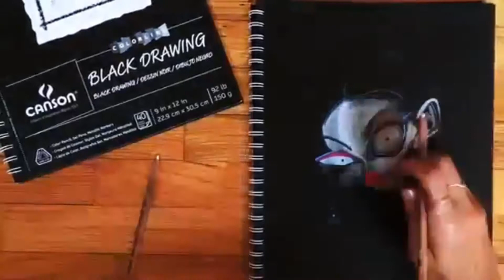Probando el papel Canson Black Drawing | totenart.com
Encuentra todos los formatos de papel negro de dibujo Canson Black Drawing aquí:

Estamos acostumbrados al papel blanco o crema para realizar nuestros dibujos, pero ¿Por qué no hacerlo sobre un papel negro?

Con este block de dibujo de Canson con hojas de 150 gr. de color negro, conseguirás resultados imposibles con los papeles tradicionales.

¿Te atreves?